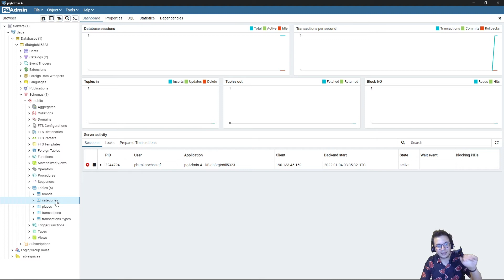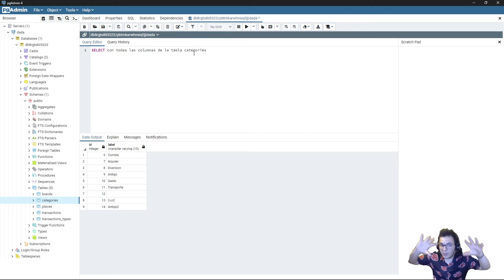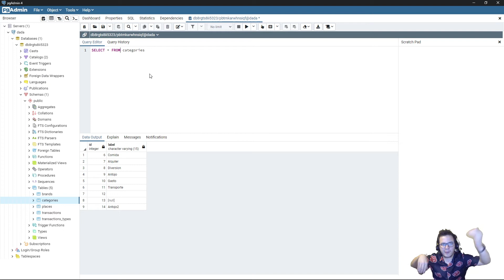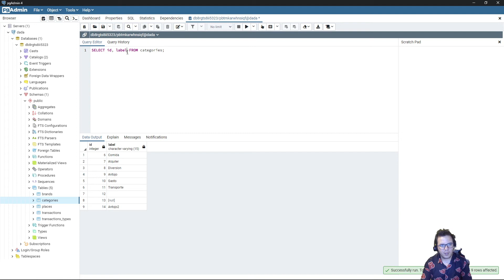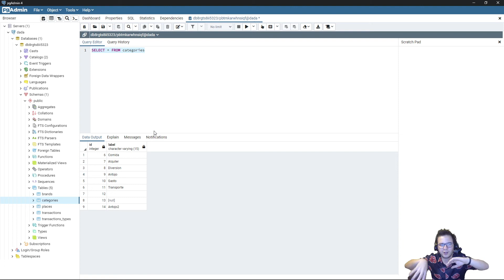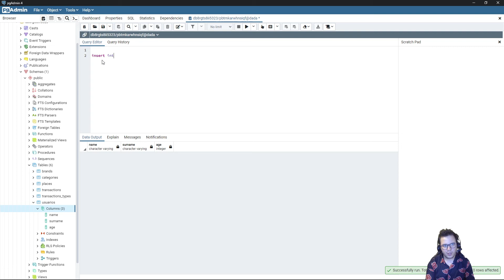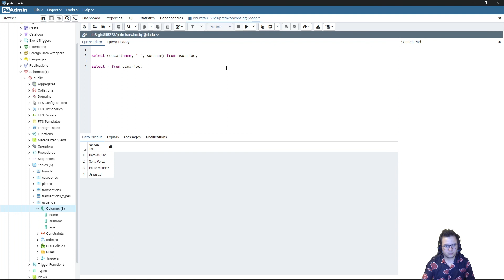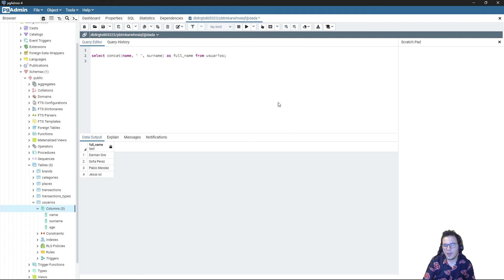Consultas simples SQL - La sentencia SELECT, WHERE, CONCAT y AS - Bases de datos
En este video veremos consultas simples SQL, junto a la sentencia SELECT y el WHERE combinado con un AS y un Concat para obtener resultados interesantes.
Consulta sql select from where para base de datos facil. Todo para hacer consultar base de datos. Usaremos postgresql tambien